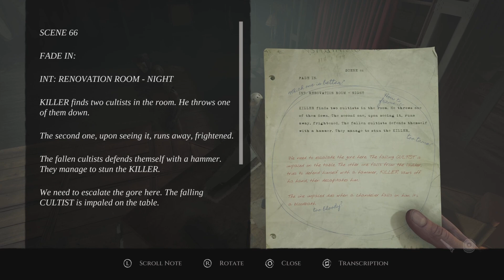Layers Of Fear Part 23